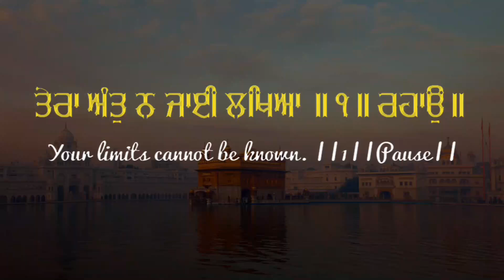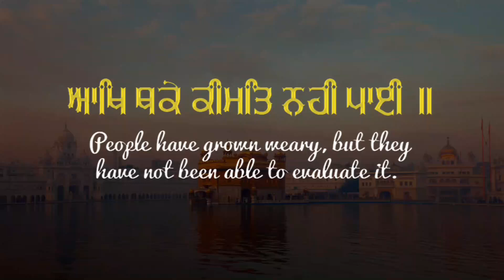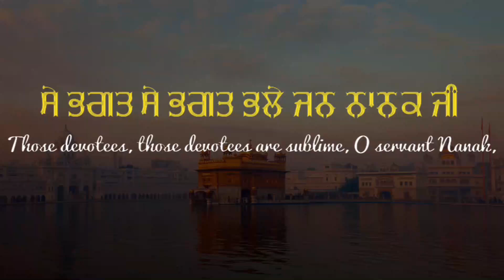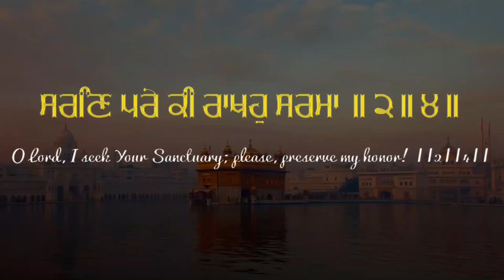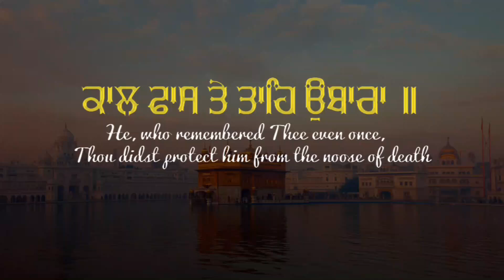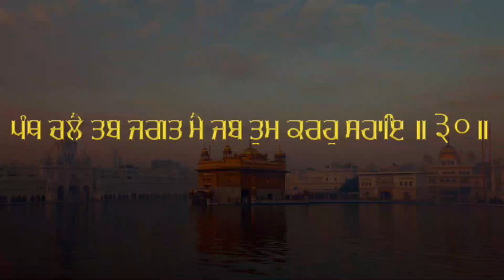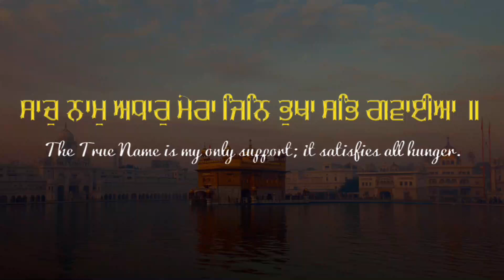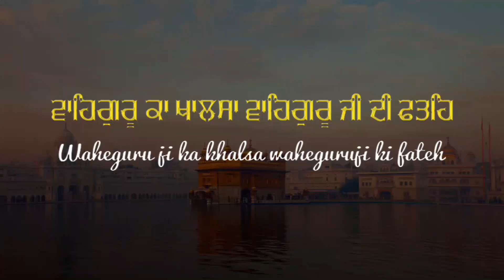Live Rehras Sahib Full Path || Gurbani Hub || Nitnem || Rehras Sahib Kirtan || Daily Gurbani